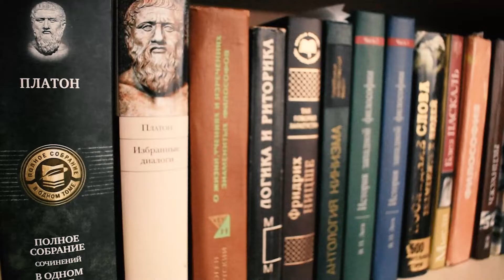Николай Гоголь как неофит - КНИЖНАЯ ТЕРАПИЯ АРТЁМА ПЕРЛИКА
Порою, неумелое духовное руководство может привести к болезни и смерти ученика.

Музыка в видео O'Carolan - Planxty Eleanor